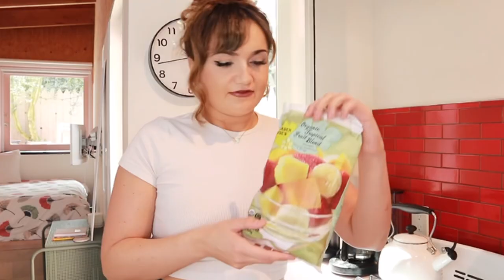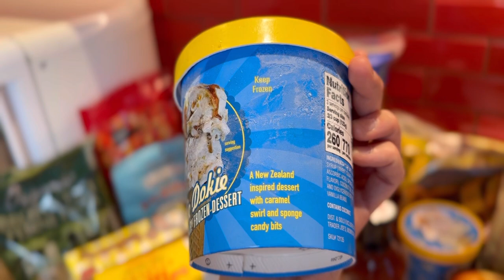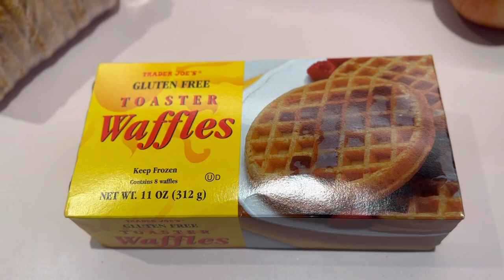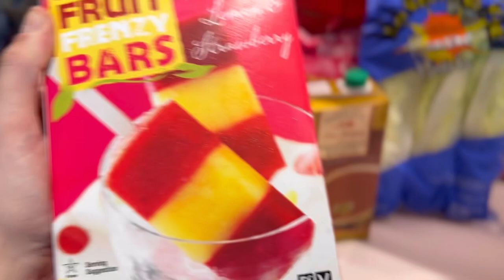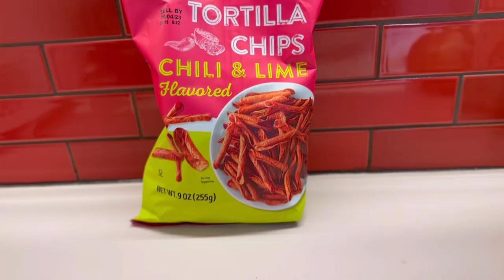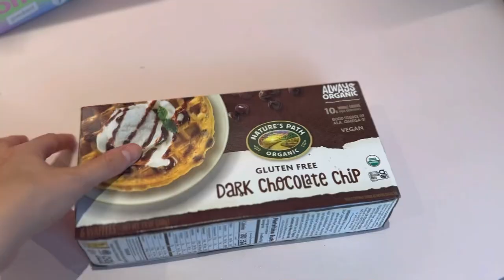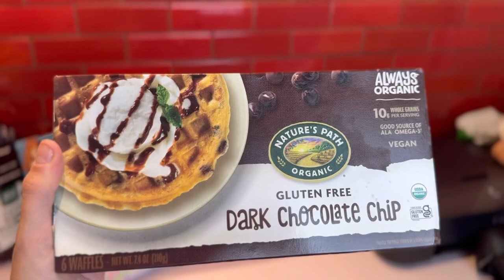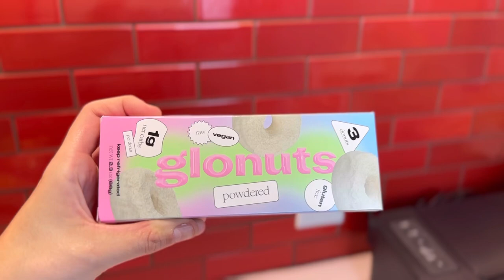My 1st Official LA Vlog!